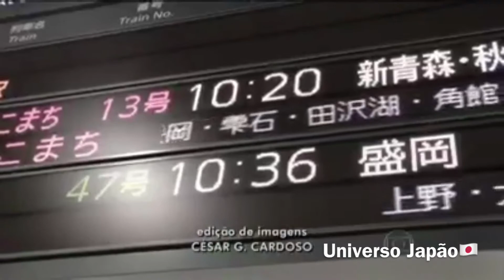Conheça como é feita a limpeza do trem-bala (shinkansen) no Japão. 🚅✨